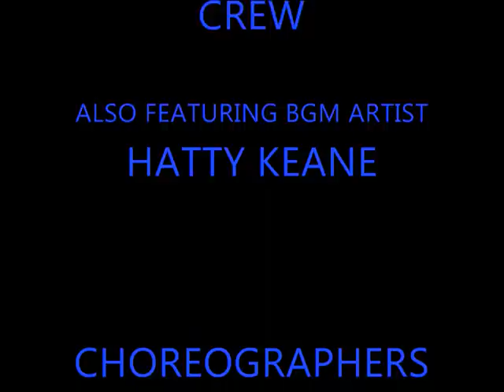Fierce Productionz Clothes Show 2011 Promo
Fierce Productionz dance agency performance @ The Clothes Show 2011 featuring BGM artist Hatty Keane. Track title Let It Rock by Hatty Keane